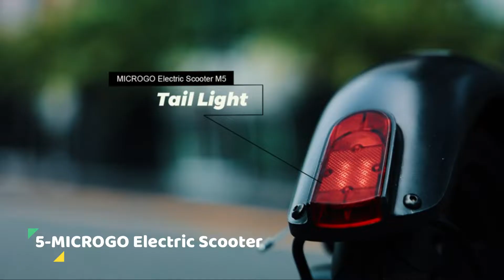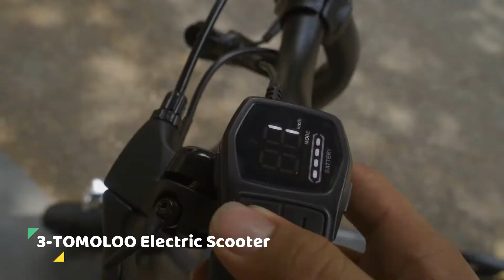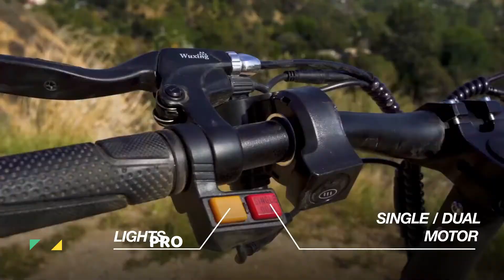Top 5: BEST Electric Kick Scooters of 2021 | Foldable and Portable Electric Scooter for Adults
0:00​ ⇢ Intro
0:11 - ►  5-MICROGO Electric Scooter
👑 US Amazon
👑 UK Amazon
1:17 - ►  4-Razor EcoSmart Metro and SUP Electric Scooter
👑 US Amazon
👑 UK Amazon
2:34 -​ ►  3-TOMOLOO Electric Scooter
👑 US Amazon
👑 UK Amazon
3:30 -​ ►  2-Segway Ninebot MAX Electric Scooter
👑 US Amazon
👑 UK Amazon
4:24 - ►  1-Hiboy Titan PRO Electric Scooter
👑 US Amazon
👑 UK Amazon
🔴 Save Money With Honey On Amazon